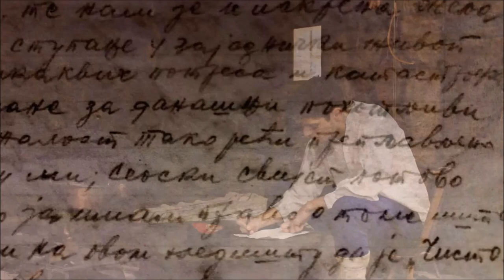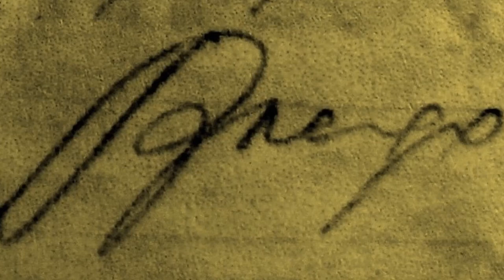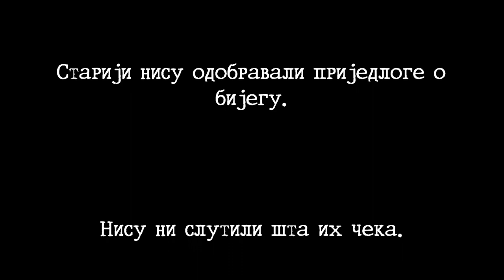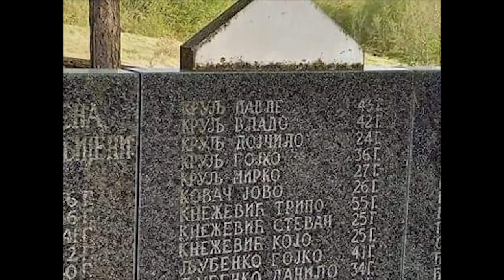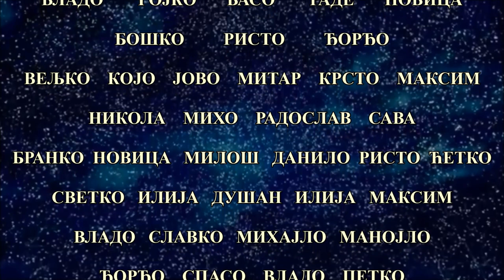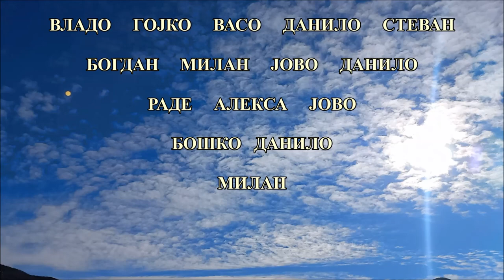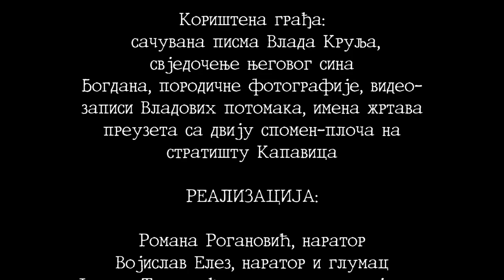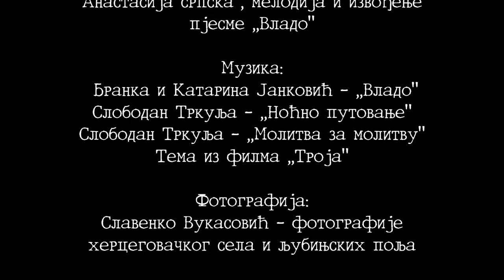,,ВЛАДО" - филм требињских гимназијалаца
РЕАЛИЗАЦИЈА: професор српског језика и књижевности Веселинка Кулаш, ученици Гимназије: Романа Рогановић, Војислав Елез, Марко Мирдиња, Зоја Перовић, Јелена Ђерковић и Милица Илић; Катарина Јанковић из Музичке школе Требиње, фотограф Славенко Вукасовић, који је уступио фотографије херцеговачког села,  и Бранка Јанковић, водитељ хора „Света Анастасија cрпска“